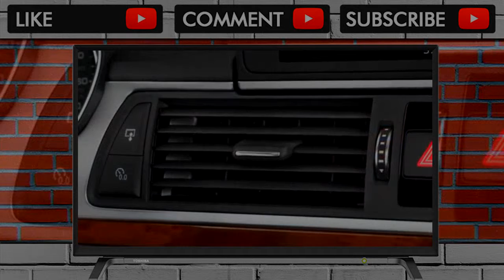YOU MUST SEE BEFORE BUY !! 2018 Audi A6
2018 AUDI A6

AUDI A6 Nailing down the 2018 Audi A6 is tough. The luxury mid-sizer has all the right proportions outside, space for four adults inside, relatively good fue... . Video Title AMAZING  2018 AUDI A6 REVIEW .